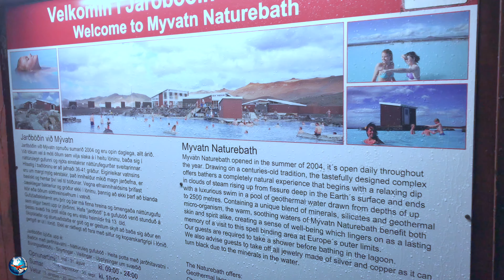Mývatn Iceland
Opened on the 30th of June 2004, Myvatn Naturebaths offers something for everyone, drawing on a centuries-old tradition. The lagoon is a man-made construction, its bottom is covered by sand and gravel. The characteristics of the water are unique in many ways. It contains a large amount of minerals, is alkaline and well suited for bathing.